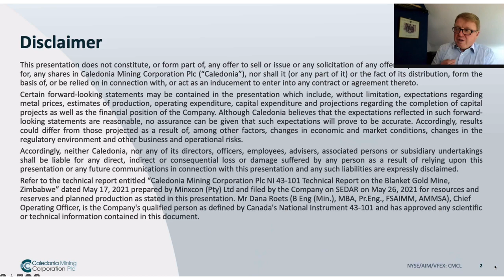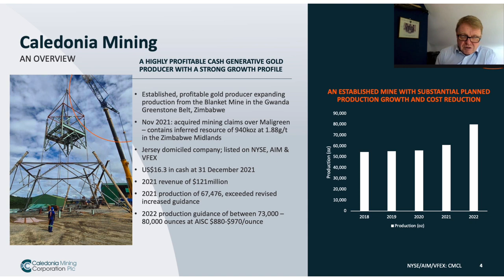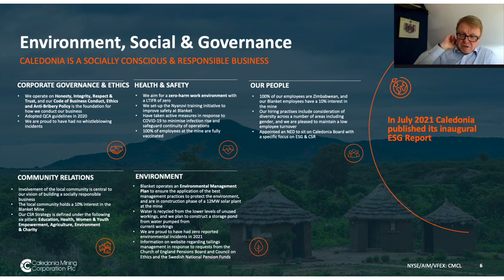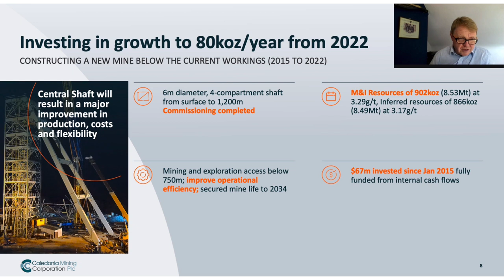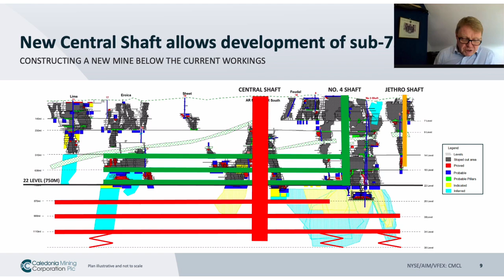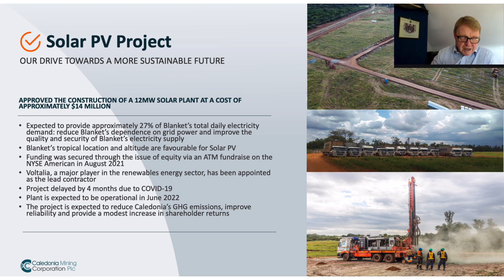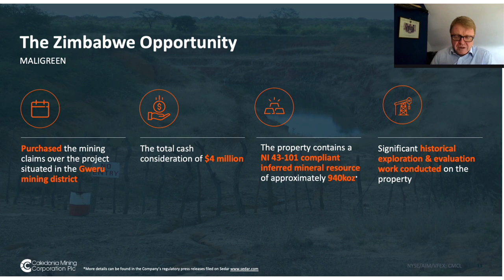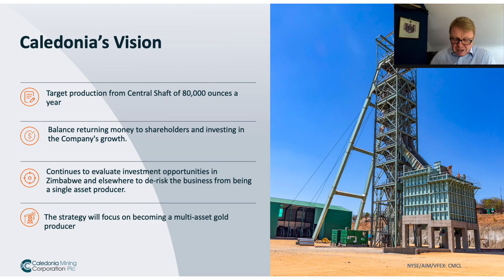Caledonia Mining Corporate Presentation - March 2022